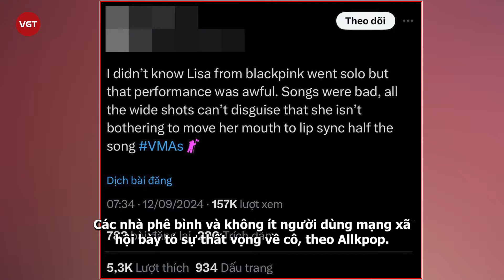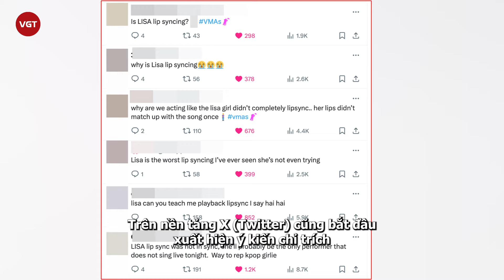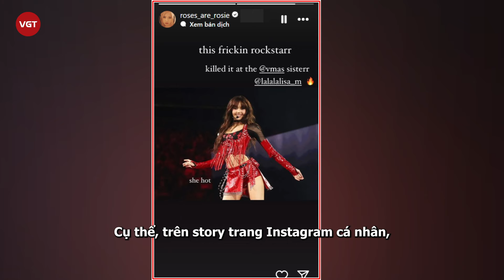Lisa hát nhép bị gọi là K-flop, Rosé liền phản ứng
Màn trình diễn solo của Lisa tại MTV VMAs 2024 bất ngờ vấp phải nhiều ý kiến trái chiều. Lý giải cho điều này là vì có người cho rằng, nữ idol đã hát nhép  khiến họ cảm thấy thất vọng vô cùng.

Ngày 12/9 vừa qua, Lễ trao giải MTV VMAs 2024 đã chính thức diễn ra tại New York, (Mỹ) trong sự theo dõi của người hâm mộ toàn cầu. Bên cạnh những cái tên đình đám của làng nhạc thế giới, thì Lisa chính là ngôi sao Kpop hiếm hoi tham gia sự kiện với tư cách là nghệ sĩ solo.

Xuất hiện tại mùa giải năm nay, em út BLACKPINK không chỉ nối dài bảng vàng thành tích bằng chiếc cúp Best Kpop danh giá mà còn "chiêu đãi" người hâm mộ trên toàn thế giới tiết mục cực mãn nhãn với 2 bản hit vừa ra mắt chưa lâu ROCKSTAR và New Woman.

Mặc dù được kỳ vọng cao vì danh tiếng là nghệ sĩ biểu diễn nổi bật của nhóm BLACKPINK, nhưng màn trình diễn của Lisa lại không được như mong đợi. Các nhà phê bình và không ít người dùng mạng xã hội bày tỏ sự thất vọng về cô, theo Allkpop.